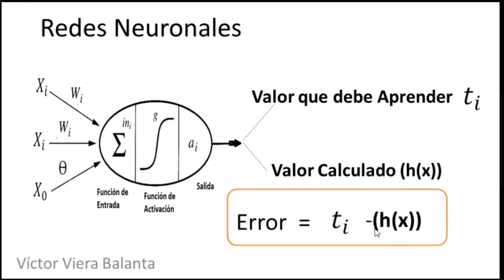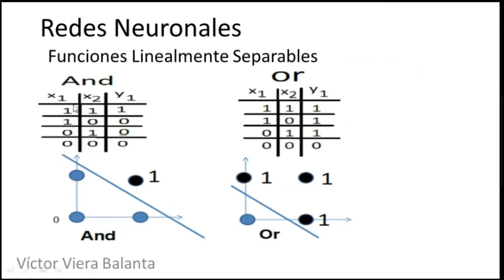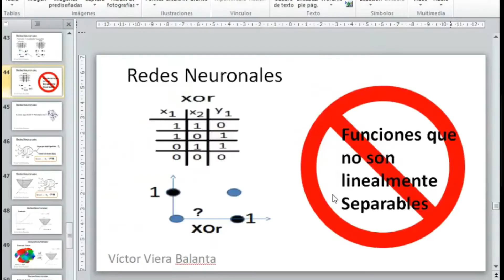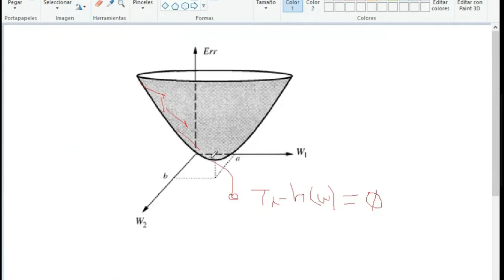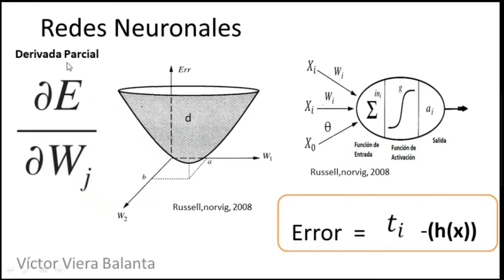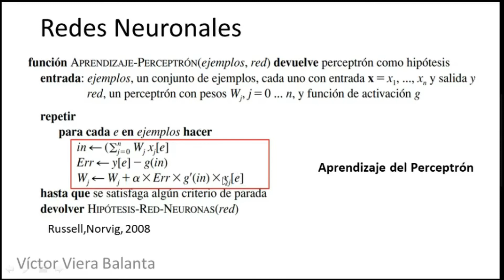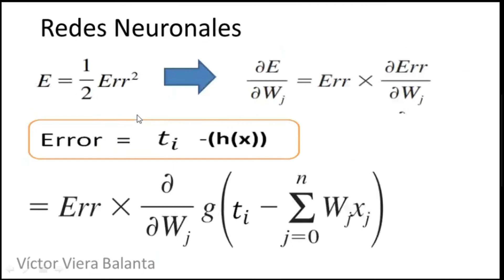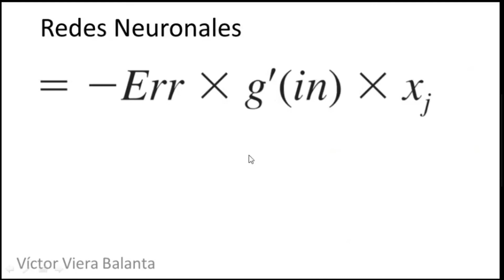Cómo aprende una Neurona Artificial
Cómo puede aprender una Neurona Artificial
Conviértete en miembro de este canal para disfrutar de ventajas: